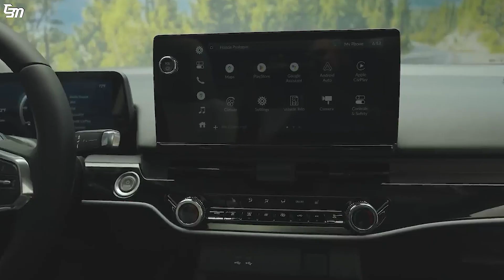DESCUBRA O FUTURO DA MOBILIDADE: HONDA PROLOGUE 2024 - UM SUV ELÉTRICO DE 483 KM DE AUTONOMIA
O Honda Prologue 2024 é um carro elétrico altamente esperado da Honda. Aqui estão alguns detalhes sobre esse veículo:

Autonomia Elétrica: O Honda Prologue 2024 promete uma excelente autonomia de até 483 km com uma única carga, tornando-o adequado para viagens de longa distância.

Colaboração com a GM: Este veículo faz parte de uma colaboração entre a Honda e a General Motors (GM). A tecnologia da GM foi utilizada no desenvolvimento do Prologue.

Data de Lançamento: O carro estava programado para ser lançado em 2024, como parte dos esforços da Honda para eletrificar sua linha de veículos.

Carro Elétrico: O Prologue é um SUV elétrico, representando a incursão da Honda no mercado de veículos elétricos.

Design Inovador: O veículo é elogiado por seu design impressionante e moderno.

Tecnologia Avançada: Além da autonomia elétrica, o Prologue é esperado para apresentar tecnologia avançada e desempenho excepcional.

Este carro representa um passo significativo da Honda em direção à eletrificação de sua frota e à oferta de um veículo elétrico de alta qualidade com uma ampla autonomia.